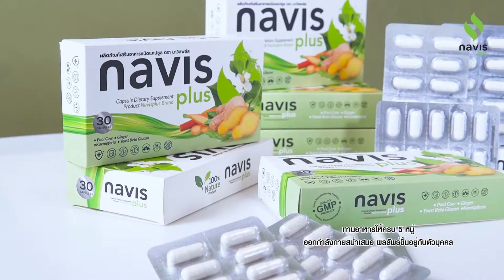MV Mall | นาวิส พลัส (NAVIS Plus) สารสกัดจากพลูคาว กระชายขาว ขิง และเบต้ากลูแคนจากยีสต์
นาวิส พลัส (NAVIS Plus) สารสกัดจากพลูคาว กระชายขาว ขิง และเบต้ากลูแคนจากยีสต์